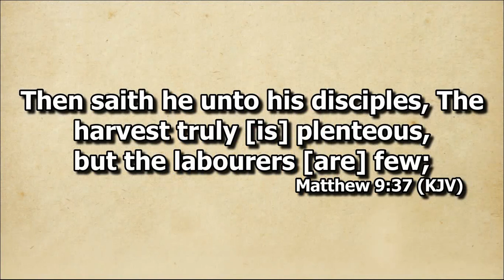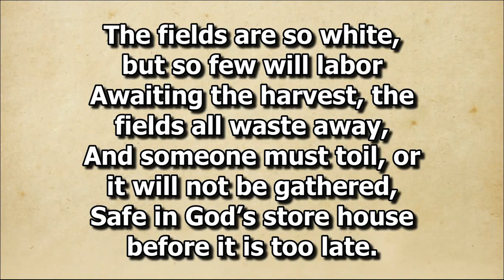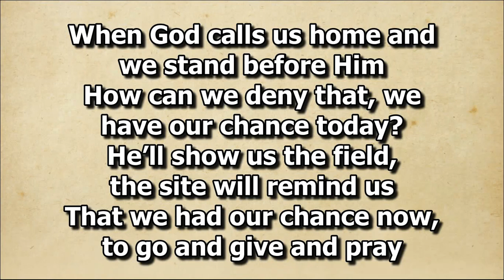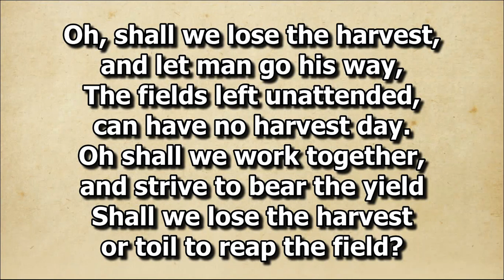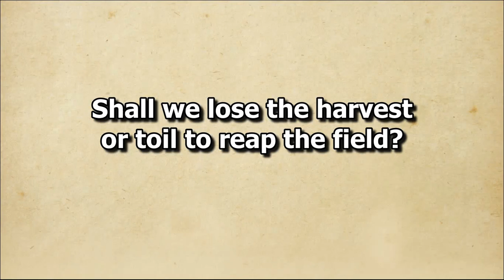Shall We Lose the Harvest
Duet by Bro. Jong and Sis. Jahlil